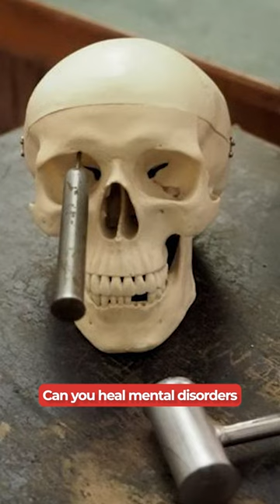Why Lobotomy is the WORST Surgery...